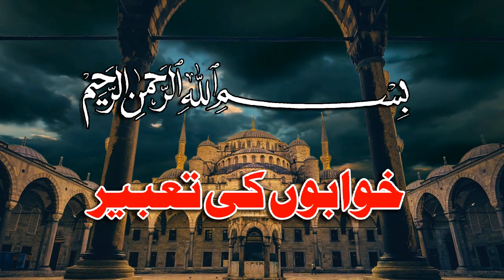khwab mein billi ko dekhna | cat | billi ko marna | khwabon ki tabeer in islam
This is the title of the video  “ khwab mein billi ko dekhna | cat | billi ko marna | khwabon ki tabeer in islam“